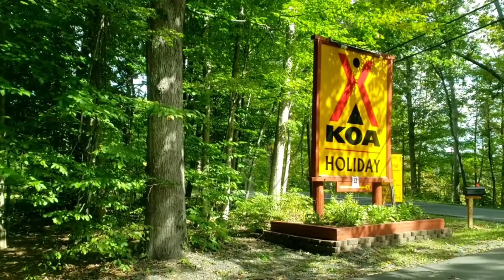s2e9 New York, rv family camping, mini golf bowling